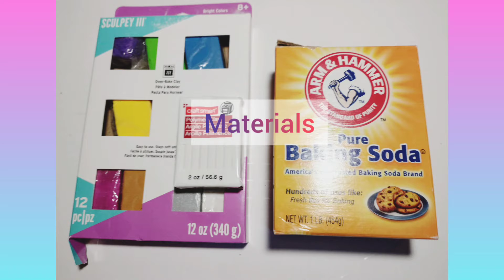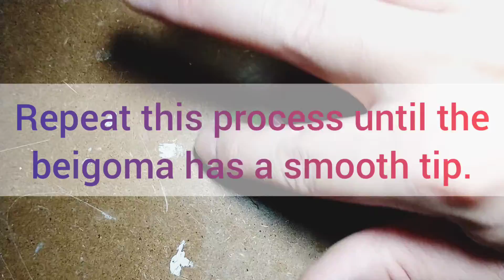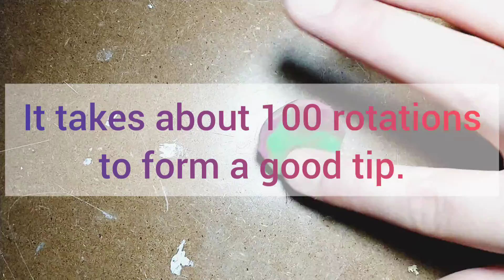Make: Polymer Clay Beigoma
In this video I will show you how to make beigoma replicas out of polymer clay. All you need is a pack of polymer clay, some string, and few simple tools.
No 3D printing required! Please use proper safety equipment when crafting.

Materials and tools:
- Any brand of polymer clay
- 2 feet of 2 or 3mm thick string
- Hobby knife or other tool to cut clay with
- Baking Powder
- 2 popsicle sticks
- An oven to bake clay in
- Something round to use as a rolling pin